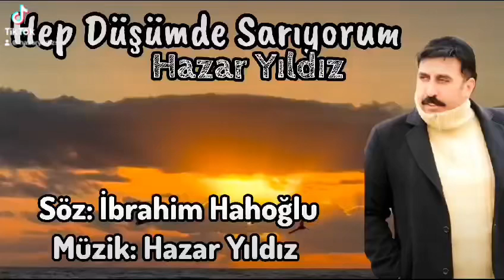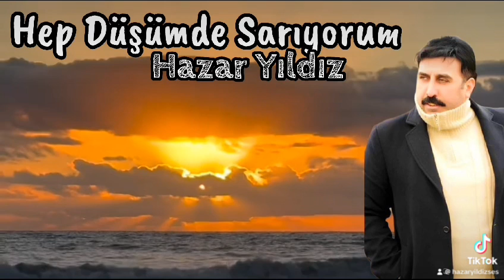Hazar Yıldız ~ Hep Döşümde Sarıyorum 2023 Yeni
Desteklerinizi bekliyoruz..

İyi dinlemeler dileriz ..